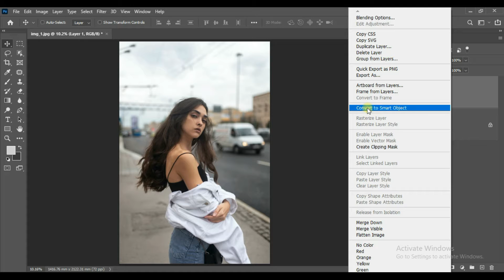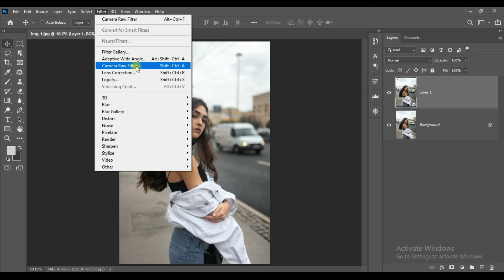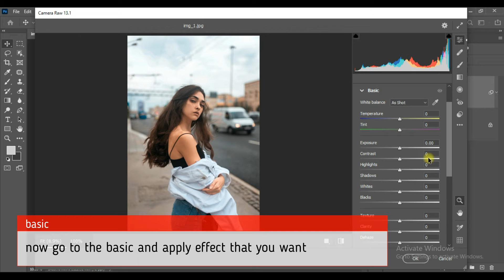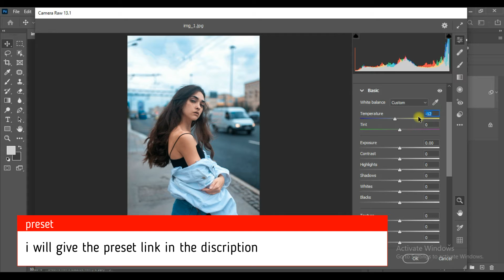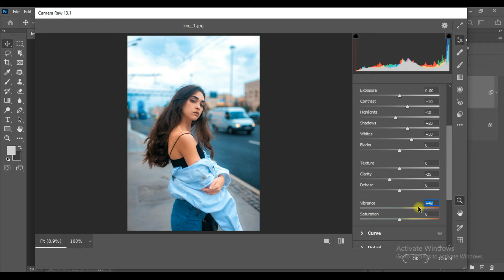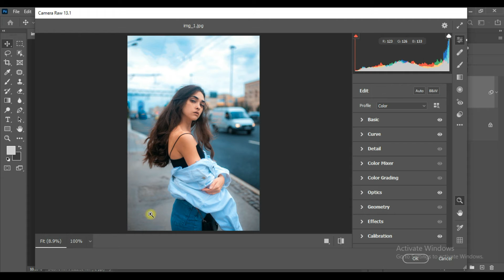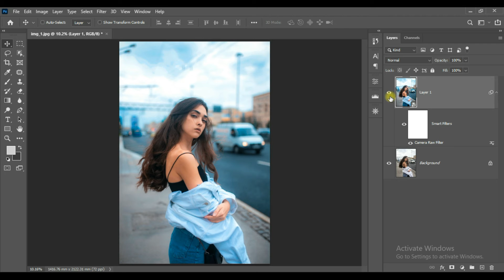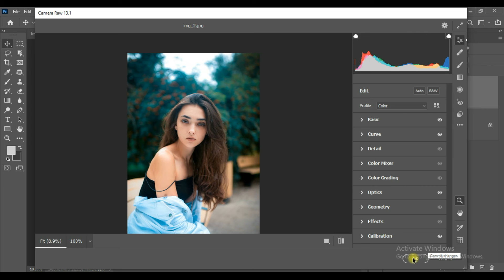Orange and Teal Color Grading effect using adobe photoshop|| abid & photoshop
learn how to get Orange and Teal Color Grading effect using adobe photoshop or  orange and teal photoshop

        As-salamu alaykum.
 Welcome to abid & photoshop channel.
 here you can get photoshop tutorials ,photoshop works,
 photoshop tips & tricks and many more.
 this is my 2nd channel.
 I will upload videos once in a week about photoshop.

 abid used image & preset link_________________________________________________

 abid's social links________________________________________________________

 join our what's app__

 follow me on solo learn__

 enjoy from abid_________________________________________________________

 free high resolution images__

 main_ adobe photoshop

 recording_  movavi screen recorder

 editing_ movavi video editor plus